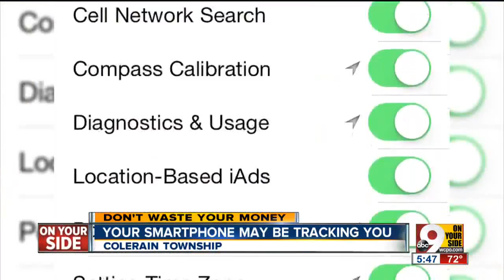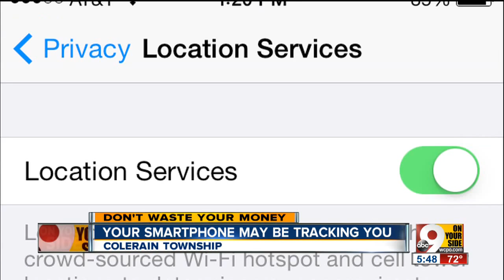Location privacy: How to stop your smartphone from tracking you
Your smartphone might be tracking your every move. Here's how you can stop it.

One year ago, shortly after Apple released its IOS 7 upgrade, that a new feature frightened the daylights out of a lot of iPhone owners.

It's still there, and it's on some Android phones too.

We are talking about a little known tracking feature called "Frequent Locations."